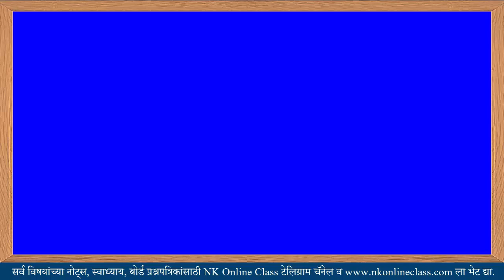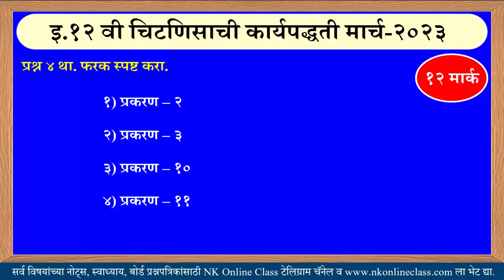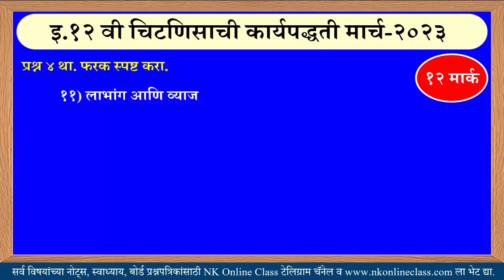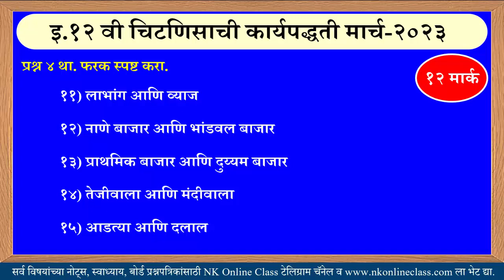12th SP Important Question || 27 February 2023 || HSC Board Exam VIMP Question 2023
२७ फेब्रुवारी २०२३ रोजी झालेल्या पेपरची उत्तरे आपण तपासून पाहुयात काय उत्तरे होती व किती मार्क पडू शकतात.